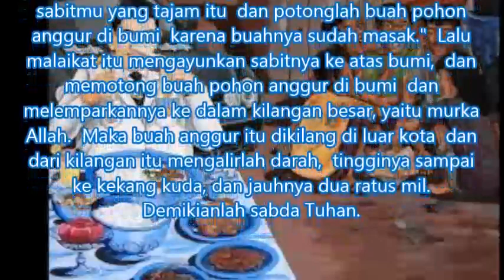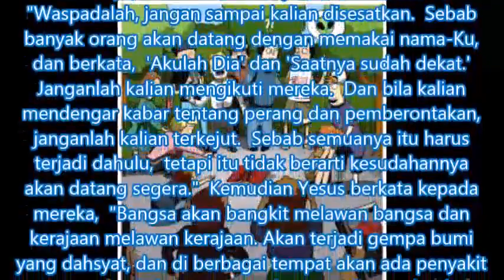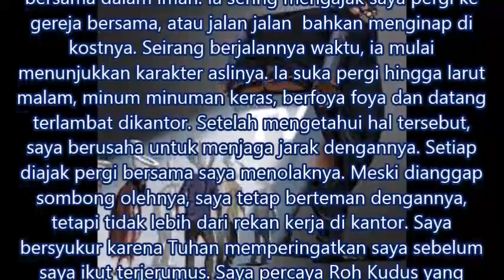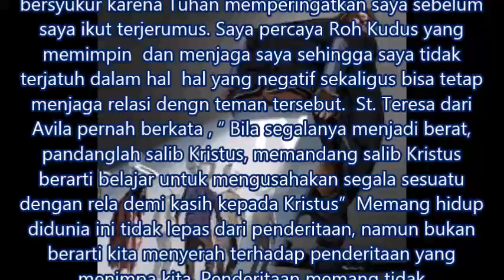Bacaan Dan Renungan Harian Selasa 24 November November 2020 Kalender Liturgi Gereja Katolik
Selasa 24 November 2020 Kalender Liturgi Gereja Katolik
Dukung terus channel Komunitas Katolik ini dengan klik tombol